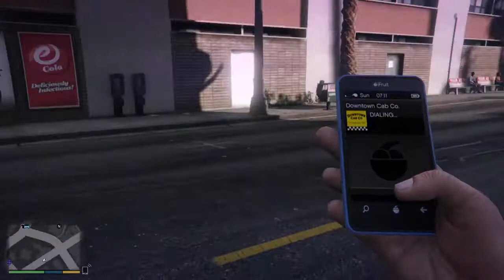Grand Theft Auto V (funny moments)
Gta killing madness